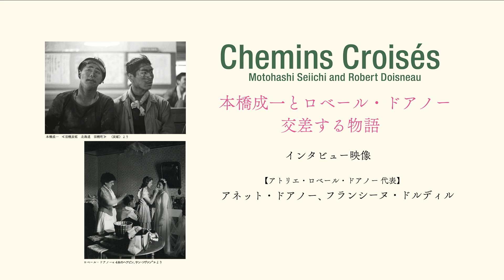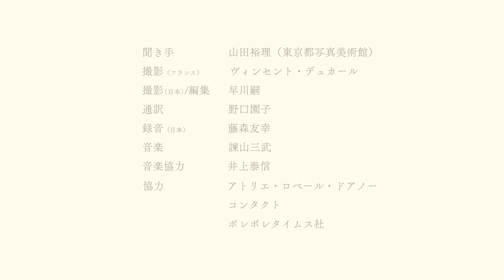アトリエ・ロベール・ドアノー インタビュー「本橋成一とロベール・ドアノー 交差する物語」展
「本橋成一とロベール・ドアノー　交差する物語」展
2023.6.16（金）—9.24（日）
東京都写真美術館 2階展示室

Motohashi Seiichi & Robert Doisneau
Chemins croisés
Jun. 16—Sep. 24, 2023